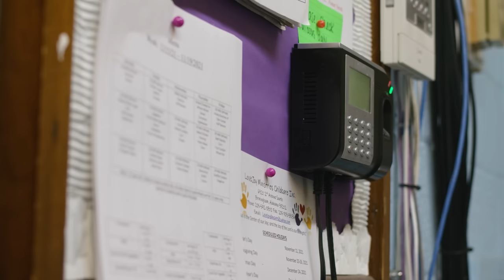DID YOU TAKE A BATH🤢🧼!!!!! Season 1 | Kinigra Deon Skits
Title: DID YOU TAKE A BATH? SEASON 1
Plot: Kinigra's Daughter does not like to take a bath
Starring:  @KinigraDeon @ItsSeraphsworld @romantoolit @teawithtwanna @tufcrj